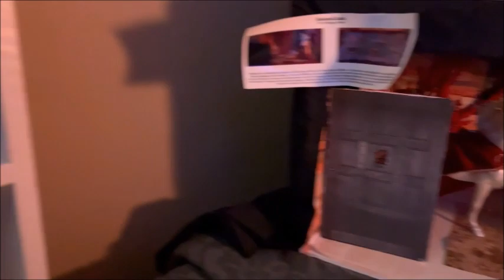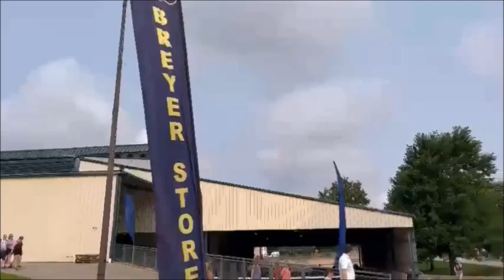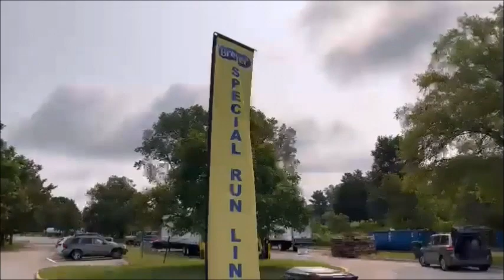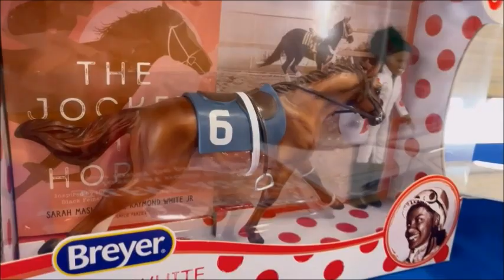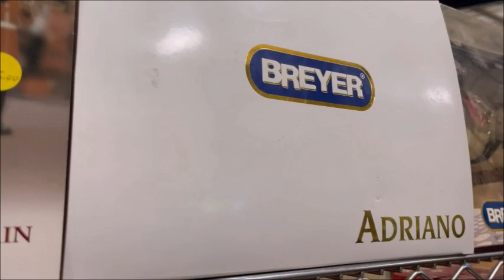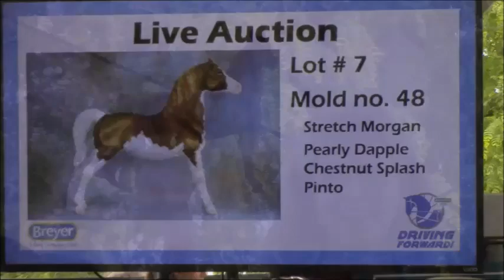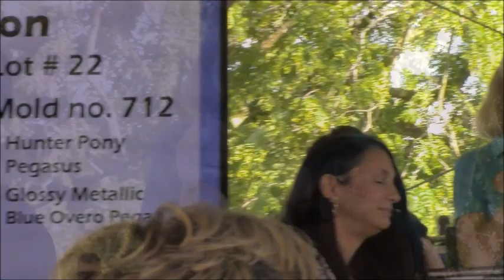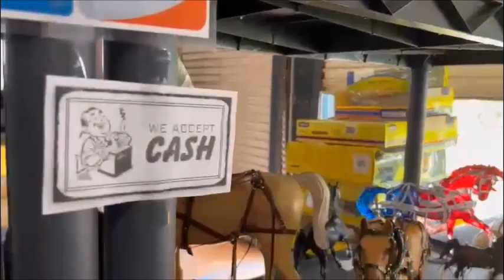BreyerFest 2023 Experience Vlog / Haul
Hie everyone, we can't believe after 3 years we are finally back at Breyerfest, the most amazing model horse haven. We had a blast this year, from pulling a glossy surprise model to shopping at Clarion Hotel, definitely an experience we will not forget. Hope you guys enjoy this BreyerFest 2023 experience + Haul Video. Til Next Year :)